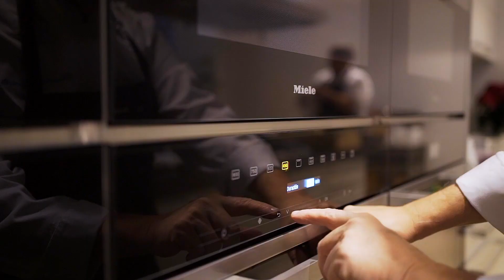Miele Showcooking 2022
Showcooking elaborat per Chrisitan Escribà per Miele on van participar influencers elaborant dolços al seu Miele Experience Center.

Showcooking elaborado por Christian Escribà para Miele donde participaron influencers elaborando dulces en su Miele Experience Center.